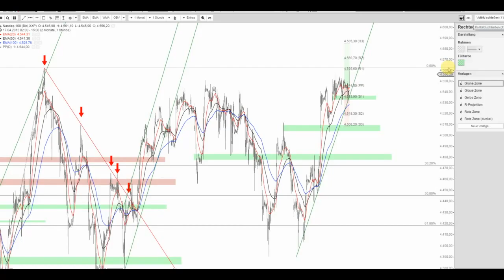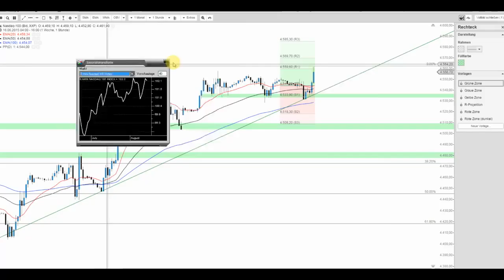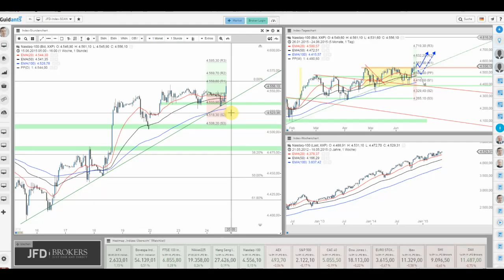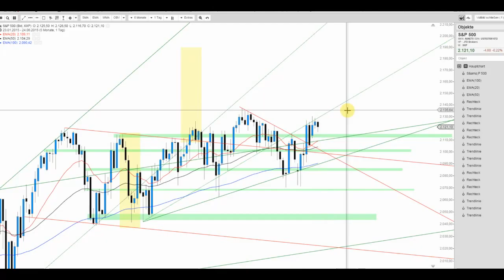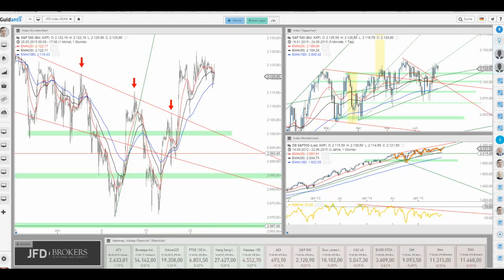Techs sind hot in Übersee - Nasdaq 100 Index in der Beschau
Der Nasdaq 100 Index steht unmittelbar davor ein neues Mehrjahreshoch zu markieren. Der Weg in Richtung Allzeithoch scheint im weiteren Verlauf frei.